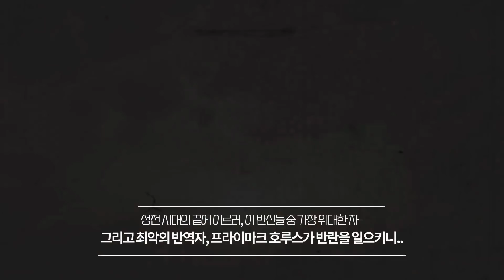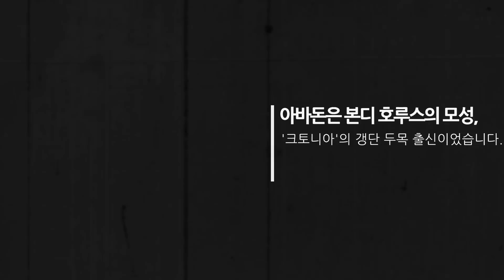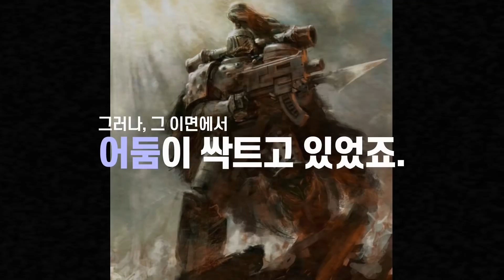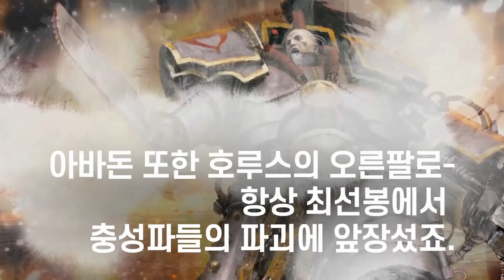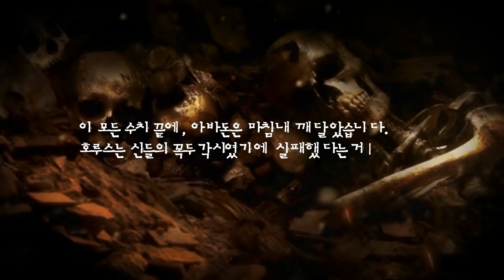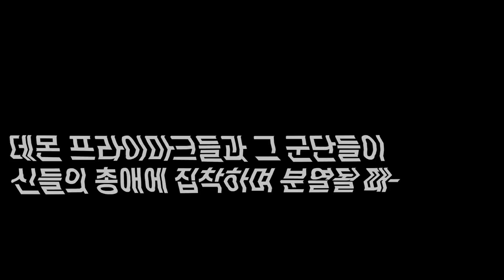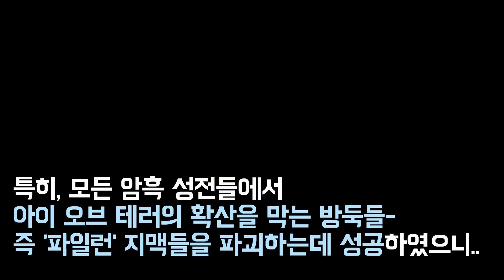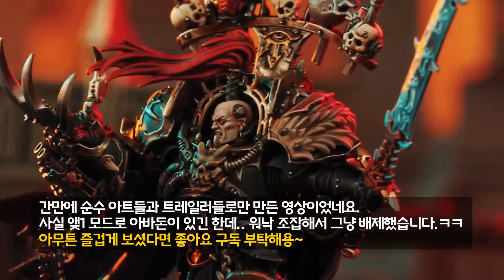워해머 4만 스토리: 카오스의 워마스터, 약탈자 아바돈 설정! [더빙]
돌돌돌돌돌, 울릭, 박민형, 이철규, Korin, 곰탱이유군, 모히또, 명랑감자, Greg Uke, 김도형, 후기공부, 조민우, liberer1, 미안, sunghun BOK

-Emperor protects!-

사용 음악(used music tracks) :
 Black Templars Army Box Revealed trailer BGM
March of the Emperor  Warhammer 40k Dawn of War OST
Dawn of War II_ Retribution Soundtrack_ Pit of Maledictus (Extended)
Dawn of War - To Me, Brothers (Space Marines Stronghold Theme)
*ALL SOUND EFFECT /모두 사운드 이펙트 '전쟁음악2' 사용

Resource:
Chaos Space marine 8th Codex

video used :
- Gamesworkshop trailers.
- Battlefleet Gothic 1, 2 cutscenes.
- Horus heresy: Legion trailer.

Copyright Info: This video is unofficial and in no shape or form endorsed by Games Workshop Limited. Warhammer 40,000 franchise belongs to Games Workshop,